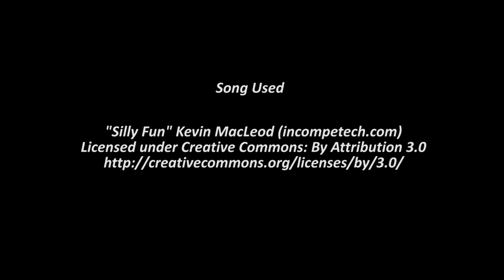Live on TWITCH! Pineco Encountered Shiny Swadloon!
My Black 2 game has offically forgiven me from failing the Vigoroth! Kinda. Now I bet it will not give me another Vigoroth!